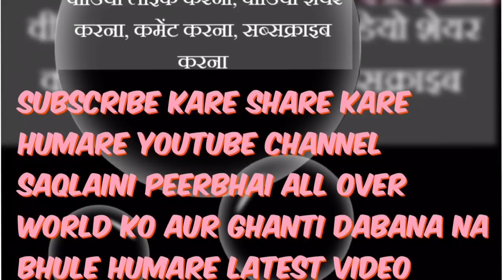GULAMI KISI KI HO PATTA KISI KA EK DAMAN MAZBUTI SE PAKDOH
EK KA MAZBUTI SE DAMAN PAKAD LE
IDHAR UDHAR BHAGO GEH
TOH HAATH KUCH NAHIN AAYEGA

GULAMI KISI KI HO PATTAH KISI KA
NAHIN AISA INSAAN ACCHA KISI KA

MERE BHAI O  YEH AQIDAT NAHIN HAIN
KISI KE MURID HO SAJRA KISI KA

MASLAKE IMAM E AZAM ZINDABAAD

KISI SE TASAWWUR KA WADA KIA HAIN
BASAYE HAIN AANKHO MAIN CHEHRA KISI KA

BARAATI HAIN HUMTOH SHARAFAT MIYAN KE
TOH PHIR KAISE GAYENGE SEHRA KISI KA

TU BAIT AGAR SHAH SAQLAIN SE HAIN
TOH KYON MAANGTA HAIN SAHARA KISI KA

JOH NAADAN DOH KASTIO PER CHALA HAIN
HUWA PAAR KAB AISA BEDA KISI KA

KOI EK DAMAAN NA PAKDOH GE JABTAK
MUKAMMAL NA HOGA AQIDA KISI KA

BHALA UN JULOOS O SE KIA FAYDA HAIN
QAYADAT KISIS  KI AUR JHANDA KISI KA

SARKAAR KI AAMAD URS E SHAH SHARAFAT ZINDABAAD

MERE PEER O MURSHID SHARAFAT MIYAN HAIN
PADUH NOOR KYON QASIDA KISI KA